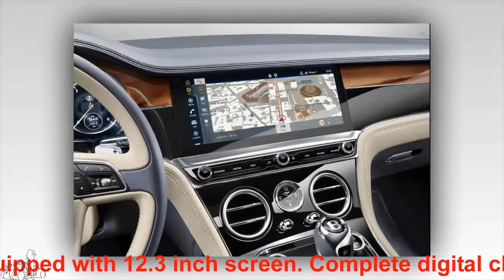Super car to Bentley Continental GT 2018 launch | YOURCAR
Super car to Bentley Continental GT 2018 launch
The Bentley Continental GT 2018 was completely redesigned, inspired by Bentayga and the 10 Speed ??6 concept. The car uses a 6.0-liter W12 engine, accelerating 0-100 km / h in 3.7 seconds.